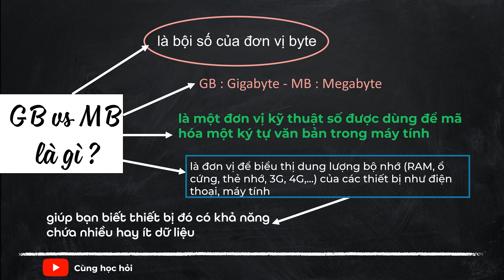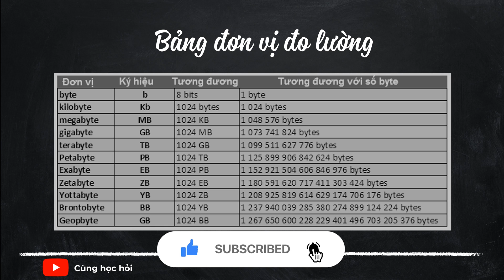1Gb Bằng Bao Nhiêu Mb - Cách Chuyển Đổi GB Sang MB - Cùng Học Hỏi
1Gb Bằng Bao Nhiêu Mb - Cách Chuyển Đổi GB Sang MB
Ở Việt Nam có một vài nhà mạng như : Viettel , Mobifone , Vinaphone , Vietnamobile. Và các bạn thường đăng ký các gói cung cấp lưu lượng truy cập mạng : 3G, 4G sắp tới còn là 5G nữa .

Khi đăng ký gói 1GB , chẳng được bao nhiêu thì tin nhắn đã báo về : dung lượng của bạn đã hết.

GB Và MB Là Gì ?
GB và MB đều là bội số của đơn vị gọi là Byte.
- GB là Gigabyte
- MB là Megabyte .
Đều là một đơn vị kỹ thuật số được dùng để mã hóa một ký tự văn bản trong máy tính.

Cách hiểu khác  thì GB và MB là đơn vị để biểu thị dung lượng bộ nhớ (RAM, ổ cứng, thẻ nhớ, 3G , 4G ,...) của các thiết bị như điện thoại, máy tính,... giúp chúng ta biết thiết bị đó có khả năng chứa nhiều hay ít dữ liệu.

Theo hệ thống đơn vị thế giới thì 1 GB = 1024 MB

Ví dụ : để tải và xem được một tấm ảnh dung lượng 2 MB thì với 1Gb Bạn sẽ xem được hơn 500 tấm ảnh.

Vậy nên nếu bạn đăng ký một ghi thì để sử dụng lâu nhất bạn lên sử dụng mạng một cách tiết kiệm . Bật chế độ tiết kiệm dung lượng ở tất cả các mạng xã hội , và chỉ cập nhật ứng dụng, phần mềm khi đã kết nối được wifi .

Đây là bảng đơn vị đo lường bạn tham khảo thêm nhé .